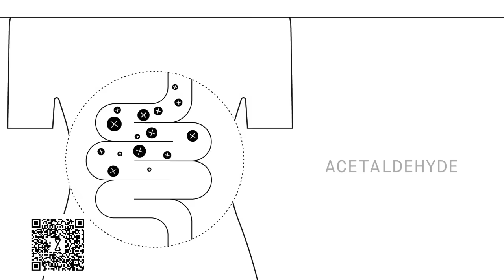HOLY CR#P! 5 Takeaways from Crazy Trump’s Fraud Trial Testimony! Stephanie Miller